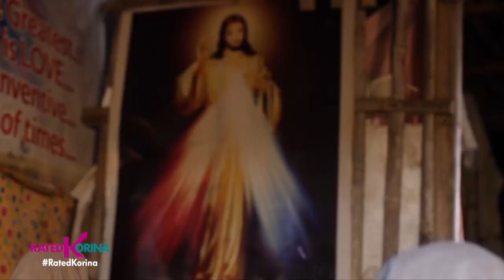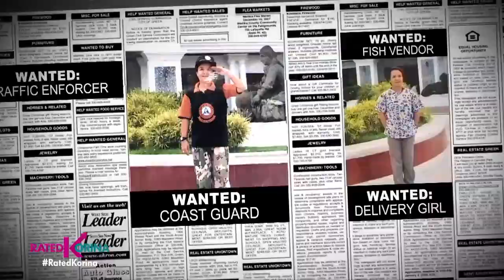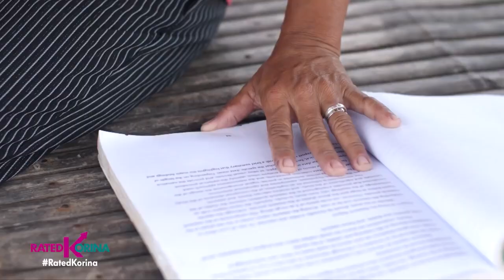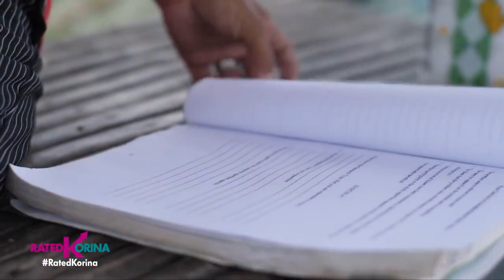Rated Korina Super Nanay Raketera | February 20,2021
Ating kilalanin ang nanay na lahat ng Raket ay pinatos upang matugunan ang pangangailangan ng kanyang pamilya. Super Nanay Raketera.